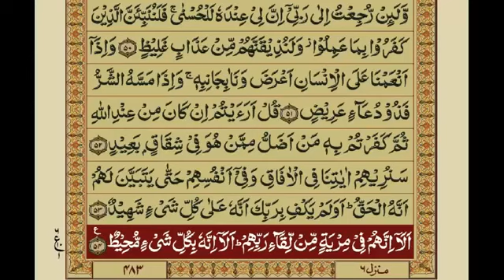Surah Ha_Meem Sajda/Fussilat with Urdu Translation by Mishary Rashid Al_Afasy